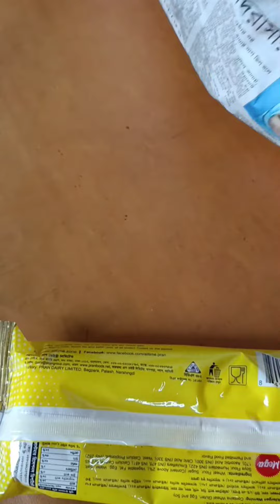এই বাটার বন একবার খেলে বারবার খেতে ইচ্ছা করবে///BHOOKLAGSE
All Time Butter Bun